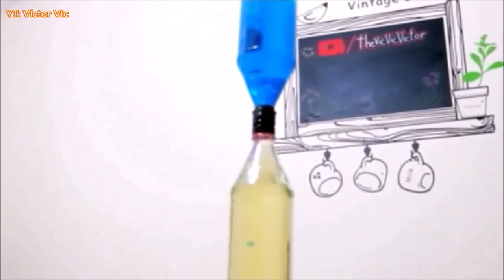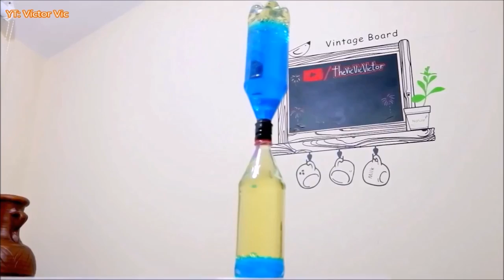Liquid Hourglass How To. Fluid Dynamics | Experiments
Hello friends!! in today's video we made an experiment based on fluid dynamics and fluid mechanics, fluid density and viscosity.

This experiment can serve home when you have to do science projects for school or work for physics and chemistry classes.

We have created a liquid clock! the operation is like the hourglass, but using water and oil. It is a very simple experiment and you can do with your children or friends in less than 30 minutes. I hope you like it.

Necessary materials:
- 1 liter oil
- 2 bottles of 1 liter empty
- Water
- food coloring
- scissors
- insulating tape
- funnel
- Plastic straws
- Hot silicone